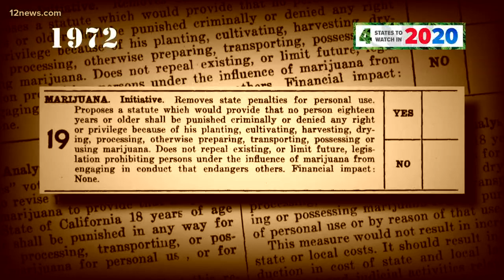The marijuana market is thriving in California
From a pot cafe to cannabis tours, the marijuana business is booming in California, but that still hasn't killed the black market.